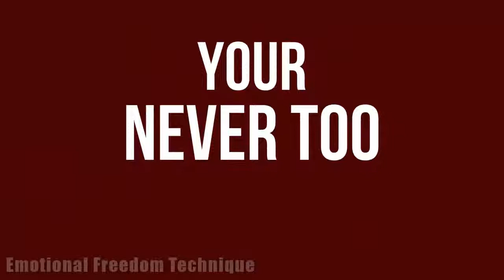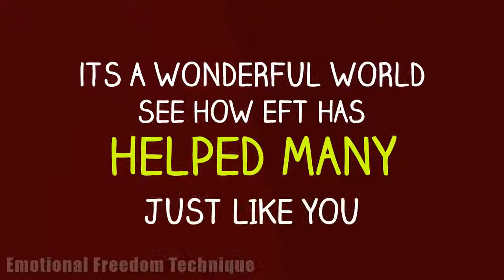New to EFT, Can EFT Help me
- Emotional Freedom is available to everyone, it doesn't matter how old or how young you are, EFT can help